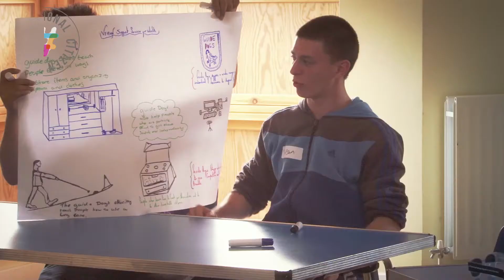NCS in 60 seconds